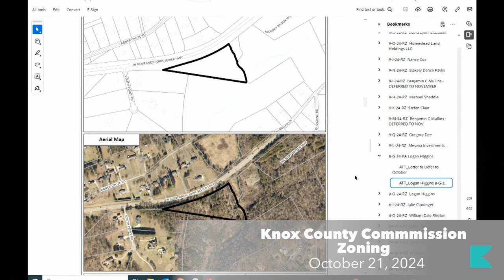Co Com R 267 241021 Zoning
Knox County Commission Zoning